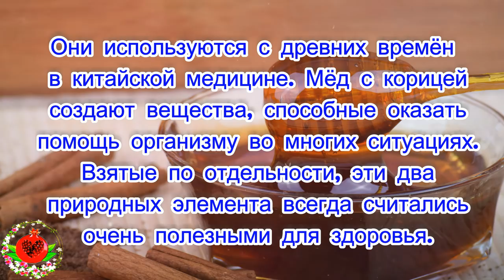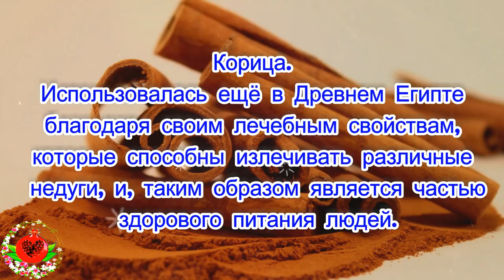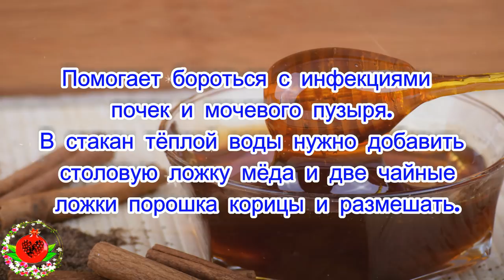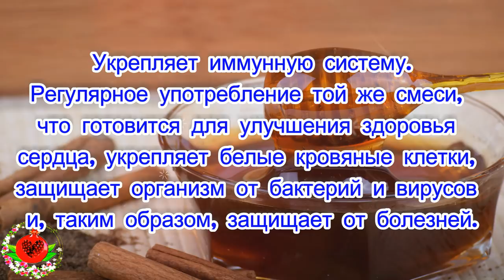Всего одна ложка мёда с корицей в день и вы забудете про многие болезни!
Ещё в Древнем Египте корица славилась своими лечебными свойствами, ведь она способна излечивать различные недуги и, таким образом, является частью здорового питания человека.
Как же реагирует ваш организм на ежедневный прием таких полезных натуральных продуктов, как мед и корица?
Они используются с древних времен в китайской медицине. Мёд с корицей создают вещества, способные оказать помощь организму во многих ситуациях. Взятые по отдельности, эти два природных элемента всегда считались очень полезными для здоровья.